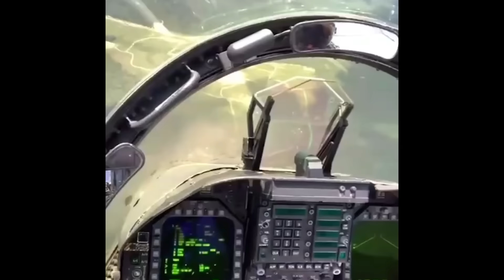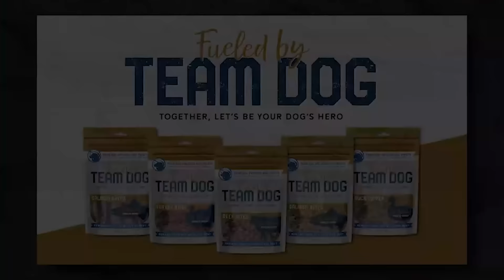Top Gun Fighter Pilot Instructor Jack Stewart Part Two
Is it true that TOPGUN only trains students to become instructors? Turns out, there's quite a few details the Tom Cruise movies missed when it comes to the most elite flying academy in the world - but when it comes to real world dogfighting, it's not all about academics. It's truly a mental game, where you mean to outwit the opposite pilot before they can get the jump on you.

Just take it from Jack Stewart - after he passed through TOPGUN he too became an instructor, before pivoting into commercial aviation. In Part Two of his discussion with Mike, Jack digs into Hollywood myths, real-world dangers, and whether or not there we really are alone in the universe. And what pilot hasn't seen a few UFO's in their day?

Chapters:

00:00 - Intro
01:33 - My First Bomb Drop
08:24 - Go Pills & No-Go Pills
12:26 - Rumor Has It
23:19- Taking Up the Instructor Mantle
30:34 - Going to Top Gun
39:25 - Hollywood VS Real Life
42:32- Back to Squadron 204
50:45 - Flying 737's at Southwest Airlines
55:23 - Deployed in the Horn of Africa
01:02:43 - Frequently Asked Questions for a Navy Retiree
01:20:55 - Aliens and Unidentified Flying Objects
01:30:15 - Becoming an Author with 'Unknown Rider'
01:44:19- Stories from Commercial Aviation

Get Your Copy of Jack's Book, 'Unknown Rider' on Amazon

Support Jack Stewart -

ZBiotics

This holiday season, give your friends and family a gift they will actually want and use with ZBiotics. to get 15% off your first order when you use MIKEDROP at checkout. ZBiotics is backed with 100% money back guarantee so if you’re unsatisfied for any reason, they’ll refund your money, no questions asked.